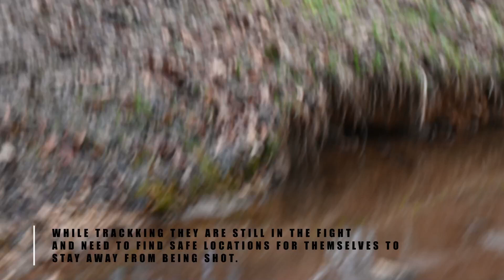COM CAM 3 TRAINING | TEAM AIRSOFT GA | COM CAM 1 COM CAM 3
COM CAM is more than just taking photos or recording the action. Keeping the lens on your subject, keeping your eyes out for the enemy and quickly react to contact while securing your equipment are some of the core skills to train up on to help get the best footage and stay in the fight.